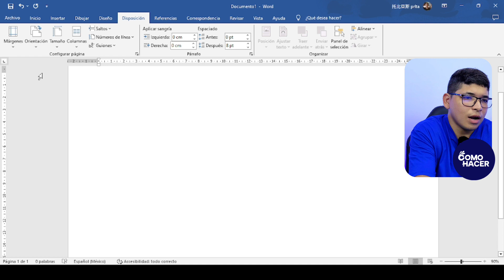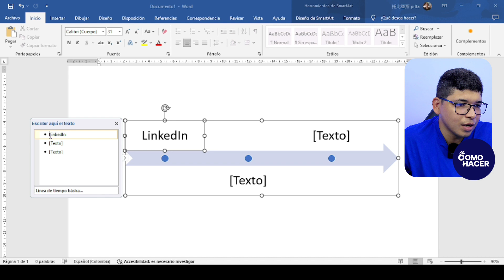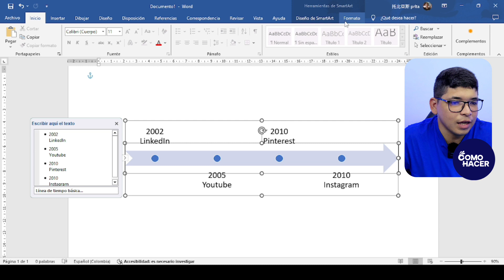Cómo Hacer en Word una LÍNEA DE TIEMPO - 📆 Cronología Rápida y Sencilla 📆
¿Listo para llevar tus proyectos y presentaciones al siguiente nivel? En este tutorial, te enseñaré cómo hacer una línea de tiempo en Microsoft Word, una herramienta versátil que puede dar vida a tu información de manera efectiva. Desde la creación del documento hasta la personalización final, cada paso será detallado para que puedas destacar con líneas de tiempo visualmente impactantes.